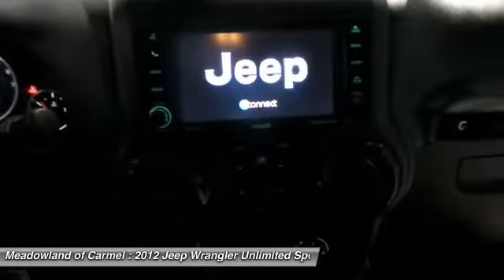2012 Jeep Wrangler Unlimited Carmel NY L0125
2012 Jeep Wrangler Unlimited Altitude - $30200

4X4 ** leather interior ** HEATED SEATS ** 18' wheels ** REMOTE START ** body colored top ** POWER CONVIENCE GROUP ** electronic stability control ** TUBULAR SIDE STEPS ** tow package ** ALTITUDE EDITION ** connectivity group ** ELECTRONIC ROLL MITIGATION ** am/fm cd radio ** UCONNECT VOICE COMMAND WITH BLUETOOTH ** premium sound ** NAVIGATION ** dvd player ** SATELLITE RADIO ** mp3 player ** CLEAN CARFAX HISTORY AVAILABLE ** one owner ** OIL AND FILTER CHANGED 125 point inspection ** 'PEACE OF MIND' Chrysler certified used cars come with a 7 year 100,000 mile limited powertrain warranty and a 3 month 3,000 mile maximum care warranty.Plus: all certified used cars come with 4 free oil changes at Meadowland of Carmel!It pays to buy 'Brand Spankin Used